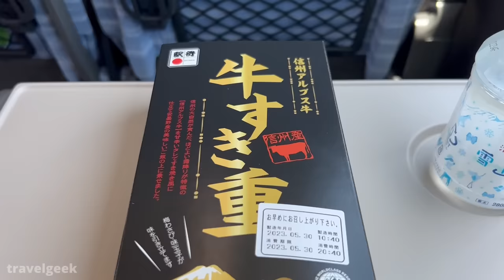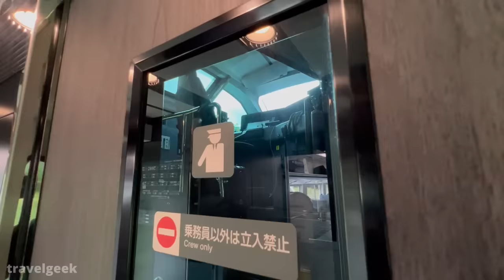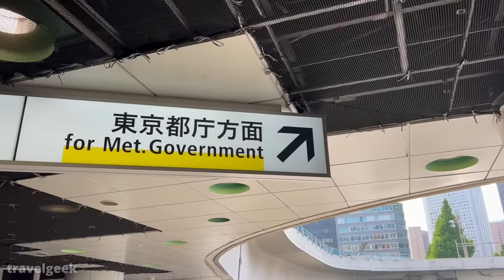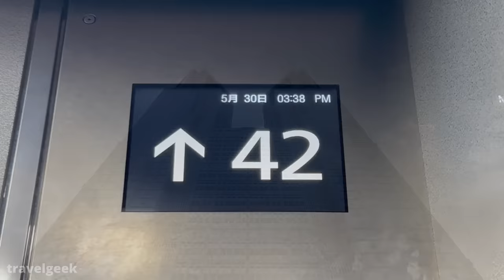Trying Japan's Weirdest Intercity Train to Tokyo | Limited Express Azusa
Today, we are taking Azusa Limited Express from Matsumoto(Nagano) to Shinjuku(Tokyo) in 2 hours and 40 mins. Just relax and enjoy the unique train travel.

📹 Recommended items I use in my video:
DJI Pocket 2(My main camera!):